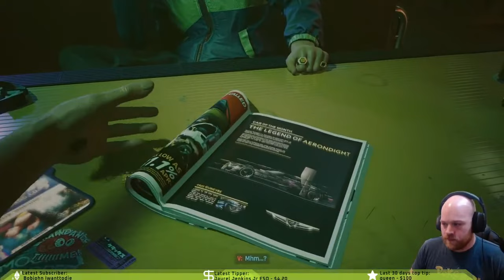Part 1 - Cyberpunk 2077 - Headed into Night City!